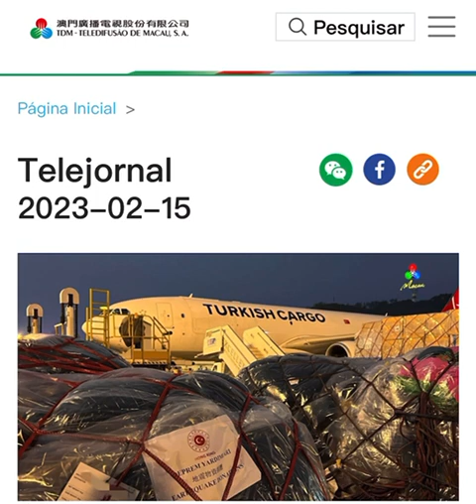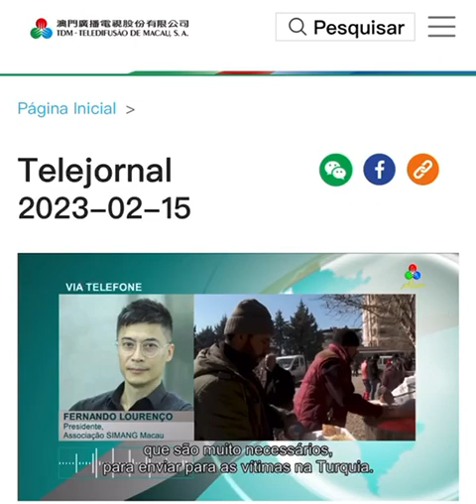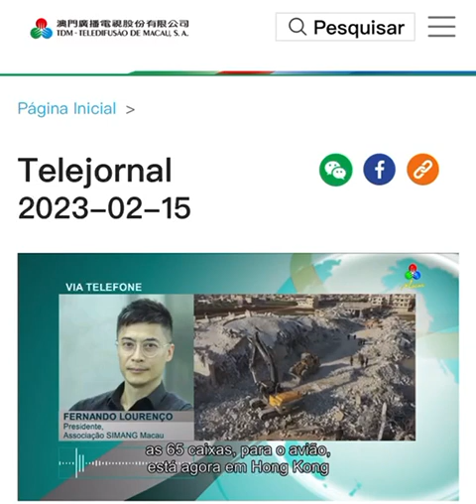Local volunteers providing aid to victims of the Turkish earthquake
The SIMANG Association of Macau has successfully aided our Turkish volunteer who established an agreement with the Turkish authorities in Hong Kong to gather a range of newly bought supplies for the victims of the earthquake in Turkey. On the 14th of February 2023, Turkish authorities in Hong Kong supplied us with an aircraft cargo space to transport a variety of supplies obtained in Macao. We are grateful to the Turkish consulate in Hong Kong, our volunteers, and our members, friends, and family for providing much-needed resources for this small-scale private initiative. Our endeavour ended on 14 February 2023.

-當地志願者為土耳其地震災民提供援助-

澳門思萌會成功協助我會土耳其志願者與土耳其駐港機構達成協議，為土耳其地震災民收集一系列重要物資。  2023 年 2 月 14 日，土耳其駐港機構為我會提供飛機貨艙位置安放物資，用於運送澳門捐贈的全新採購的各種物資。 我會感謝土耳其駐港總領事館、我會志願者以及會員、朋友和家人為這項小型私人活動提供急需的資源。我們的努力於 2023 年 2 月 14 日結束。

-Voluntários locais prestam ajuda às vítimas do terramoto na Turquia-

 A Associação SIMANG de Macau assistiu com sucesso a um acordo estabelecido entre o nosso voluntário turco e as Autoridades Turcas em Hong Kong na angariação de bens essenciais novos e críticos para as vítimas do respectivo desastre.  No dia 14 de fevereiro de 2023, as Autoridades Turcas em Hong Kong forneceram à associação um espaço de carga na Turkish Airlines  para transportar os respectivos bens obtidos em Macau.  Agradecemos ao Consulado Turco em Hong Kong, aos nossos voluntários, membros, amigos e familiares por terem fornecido prontamente os recursos necessários para finalizar esta iniciativa privada de pequena escala. A nossa diligência terminou com êxito no dia 14 de Fevereiro de 2023.